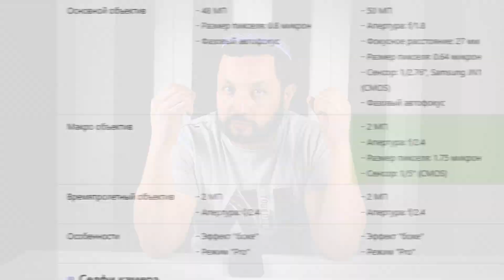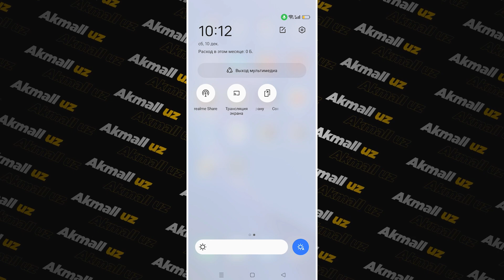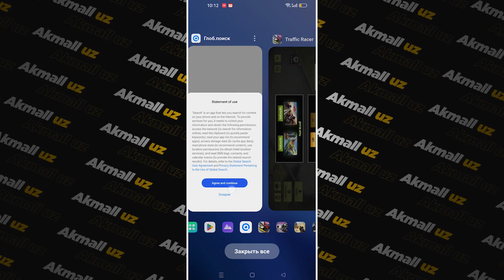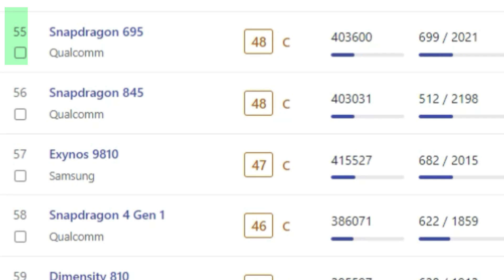🔥Redmi Note 12 Sindi! Realme Q5 190$ ga! | O'zbekcha Obzor!!! 😱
REALME📱

Realme Q5 - (8/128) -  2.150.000 so`m ✅
Realme GT Neo 3 (12/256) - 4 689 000 so'm ✅
Realme GT Neo 3 (12/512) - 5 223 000 so'm ✅
Realme GT Neo 2 Black (8/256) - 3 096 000 so'm ✅
Realme GT Neo 2 Black (12/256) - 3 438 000 so'm ✅
Realme GT Neo 2 Matte black (8/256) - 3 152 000 so'm ✅

♻️ Do`stlarga ham ulashing @akmalexpress

Redmi note 12 - 4 / 128 = 207 $ / 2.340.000 so`m  ✅
Redmi note 12 - 6 / 128 = 216 $ / 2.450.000 so`m  ✅
Redmi note 12 - 8 / 128 = 233 $ / 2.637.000 so`m  ✅
Redmi note 12 - 8 / 256 = 264 $ / 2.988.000 so`m  ✅

Redmi note 12 Pro - 6 / 128 = 270 $ / 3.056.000 so`m ✅
Redmi note 12 Pro - 8 / 128 = 290 $ / 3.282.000 so`m ✅
Redmi note 12 Pro - 8 / 256 = 302 $ / 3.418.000 so`m ✅
Redmi note 12 Pro - 12 / 256 = 334 $ / 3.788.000 so`m ✅

Redmi note 12 Pro Plus - 8 / 256 = 338 $ / 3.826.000 so`m ✅
Redmi note 12 Pro Plus - 12 / 256 = 378 $ / 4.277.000 so`m ✅

Sizlarning fikringiz biz uchun muhim! Komment yozishni unutmang!

AkMall.uz Jamoasi 2022